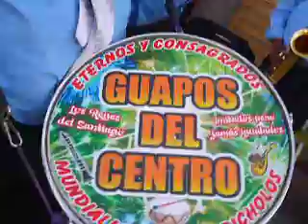OYLUMPO CANIPACO 2017 ORQ GUAPOS DEL CENTRO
LOS GUAPOS DEL CENTRO  CON UNIÓN PROGRESO OYLUMPO HYO